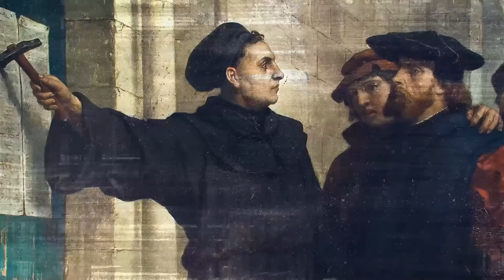The Rise of Skepticism (What's Wrong with Modern Thought Part 1)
This is the beginning of a lecture series I gave which is an overview of the birth of modern philosophy, postmodernity, and how Christians should approach these issues. This lecture focuses primarily on Pierre Charron and French Skepticism.